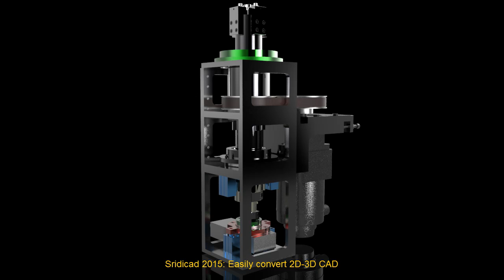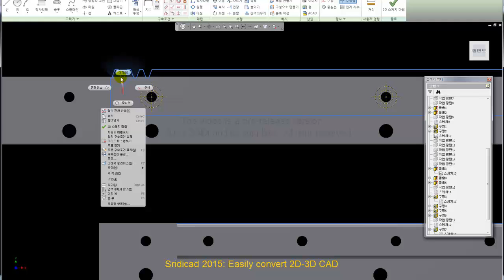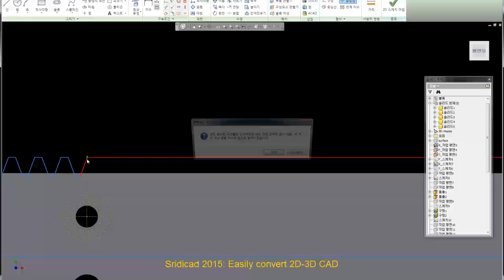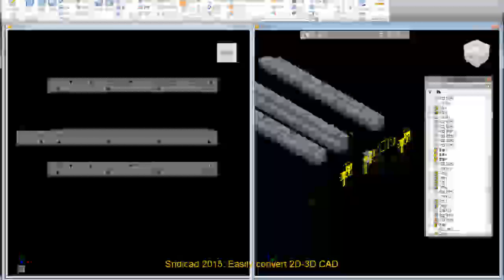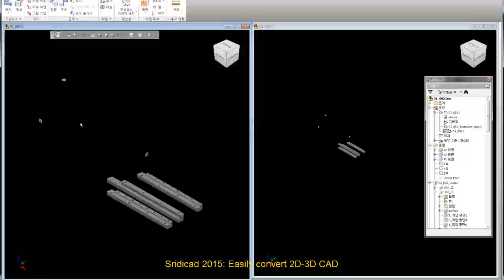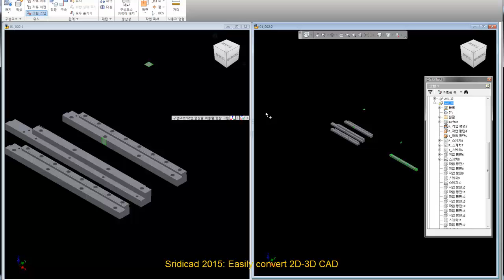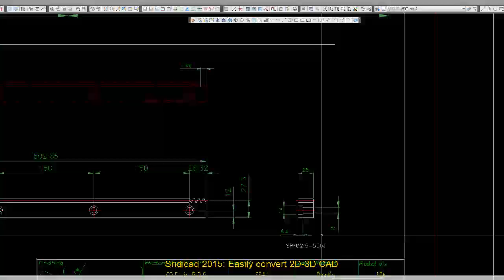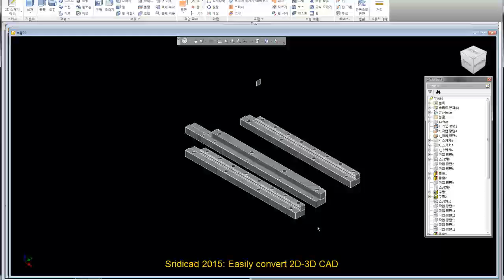Autodesk Inventor 3D Modeling-tutorial free-137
Autodesk Inventor 3D Modeling-autocad inventor tutorial free
Autocad Inventor 2011,2012,2013,2015 Prcie 25,000
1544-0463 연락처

바로가기
1. SRIDI에서 구매

2. 결재